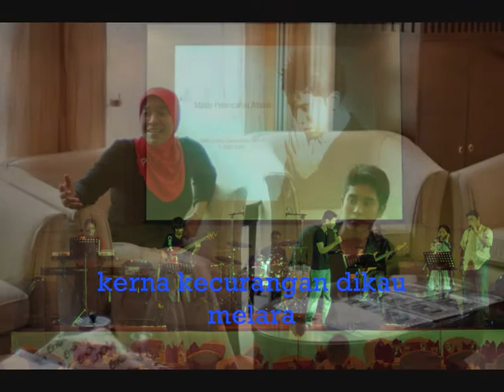usah sesali (lirik)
lagu USAH SESALI adalah dari album pertama Shazroul.
album bertajuk Cuma Satu SHAZROUL  kini berada dipasaran